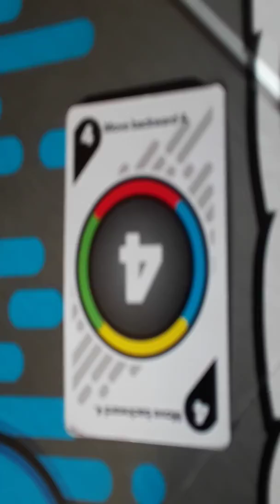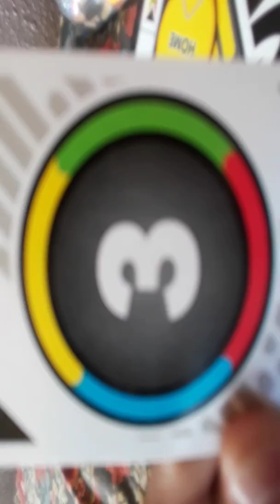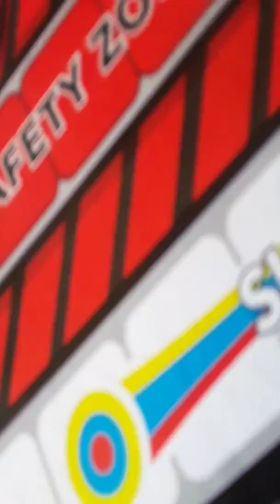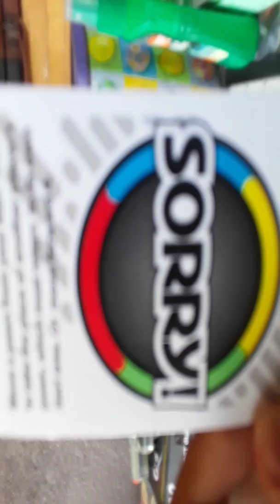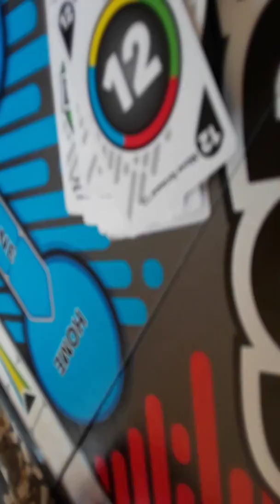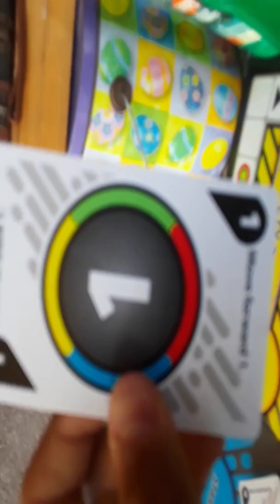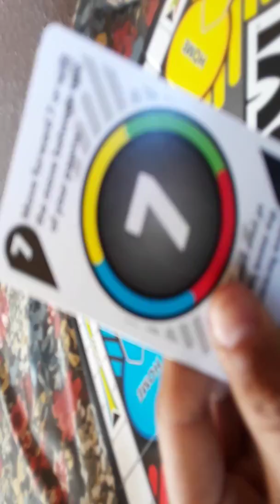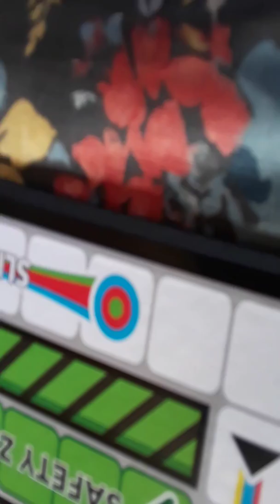SORRY BOARD GAME